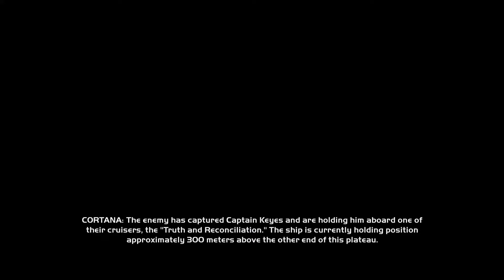We Played HALO CE in 2024 So You Don't Have To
Watch as a pro teaches a noob how to play Halo CE in 2024! Hilarious moments guaranteed in this gameplay video. Don't miss out!